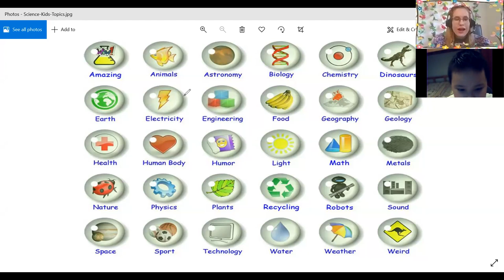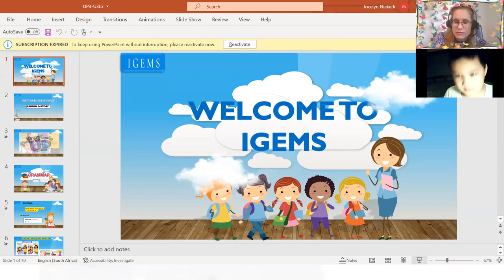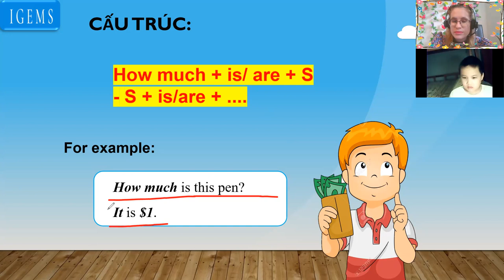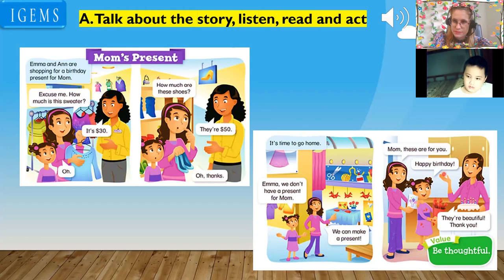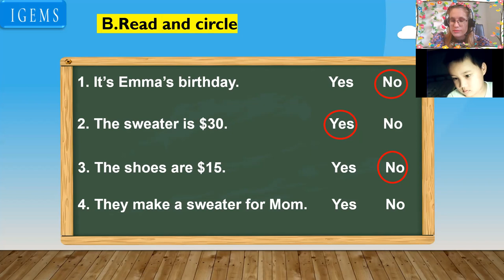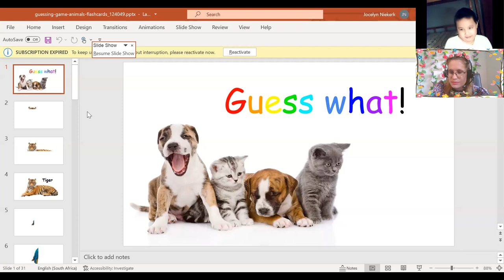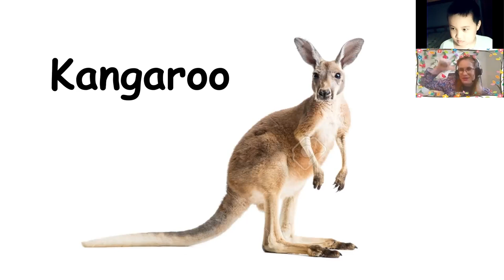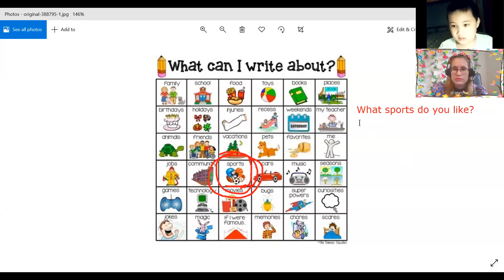18:00- 18:45 Gia Bảo (Brain)- 7 years old Up 3- Unit 3- Lesson 3